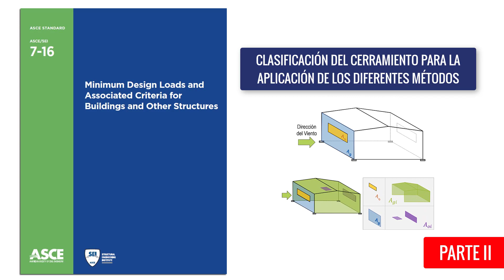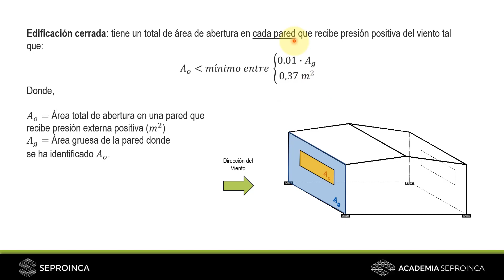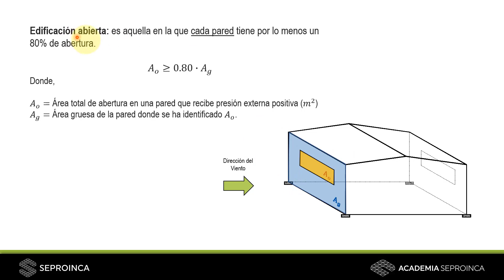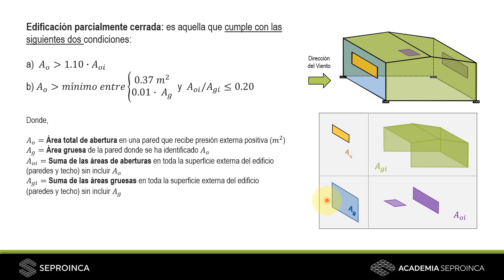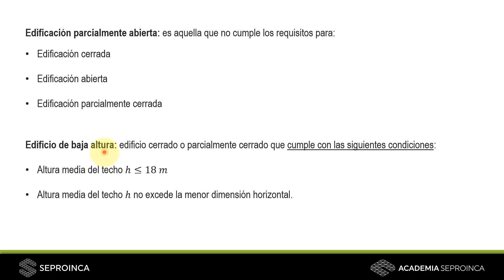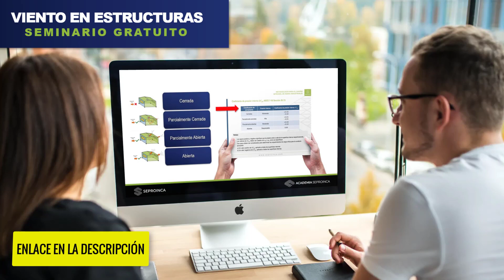Clasificación del Cerramiento y Edificaciones de baja altura según ASCE 7 16 | Diseño por Viento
En este video aprenderás el procedimiento para clasificar el cerramiento según el ASCE 7-16. Este es un paso clave para definir la presión interna a considerar según el código.

Así mismo la usarás para definir el procedimiento de diseño que debes aplicar junto con la clasificación según la altura que también te estaremos mostrando en el video.

Si quieres conocer el procedimiento para obtener las cargas de viento paso a paso y su aplicación, REGÍSTRATE ahora en nuestro próximo seminario GRATUITO y en modalidad on-line